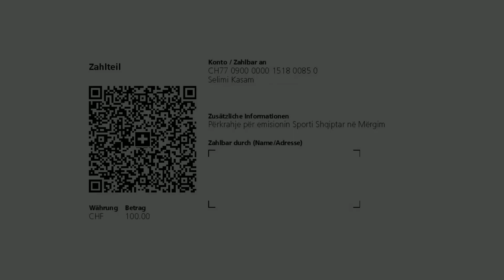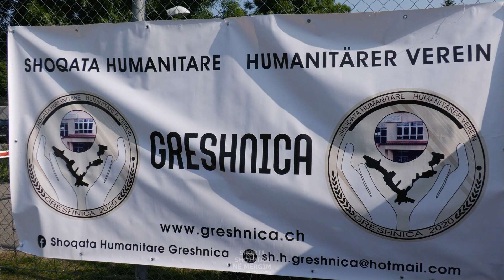Turneu Xixa Cup, Shoqata Greshnica 2023 - Sporti Shqiptar në Mërgim 157 (04.06.23)